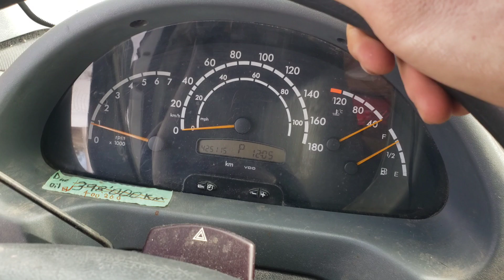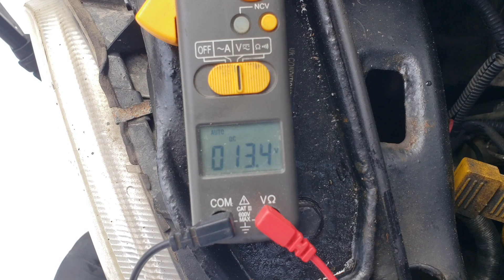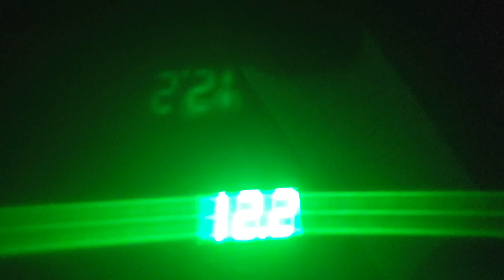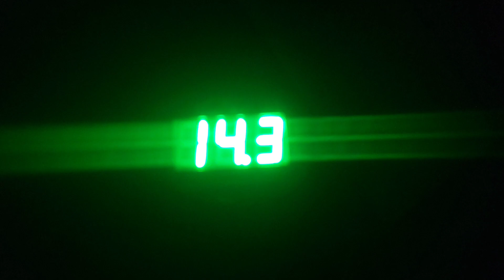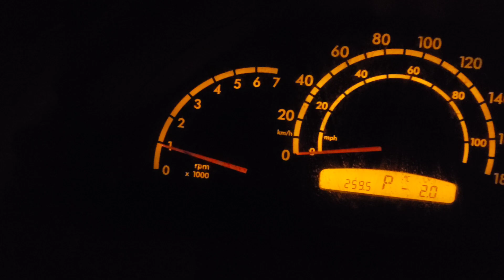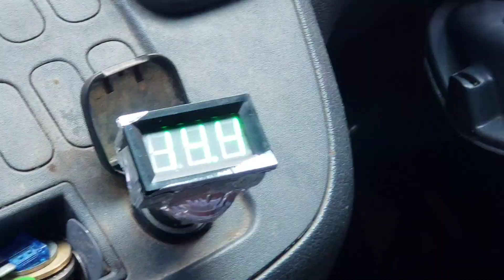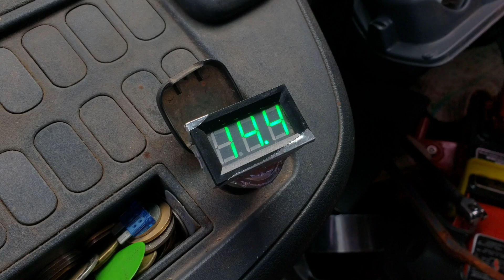Bated by the Bakeries. Blatantly. Breakfast Pastries. New Year Sprinter emergence!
although I enjoy the Honda very much, time in Toronto has been more vast than anticipated. the spaciousness, and availability of musical instruments makes this larger conveyance enjoyable. here we go here I go here we go we all go